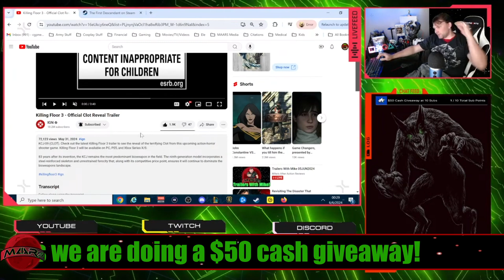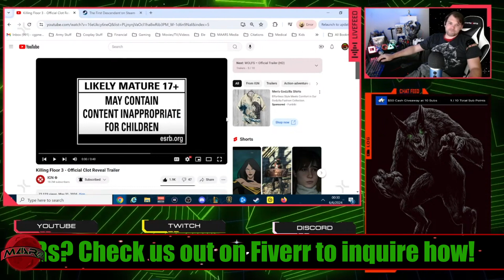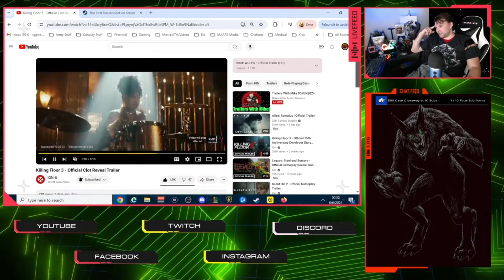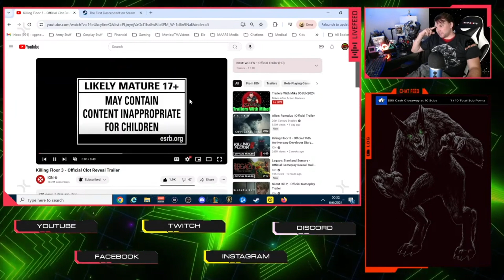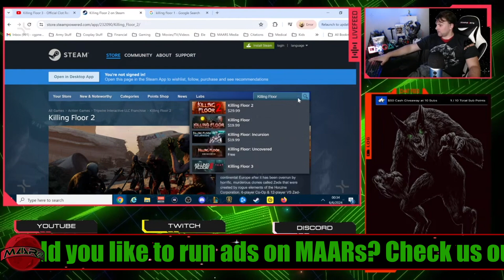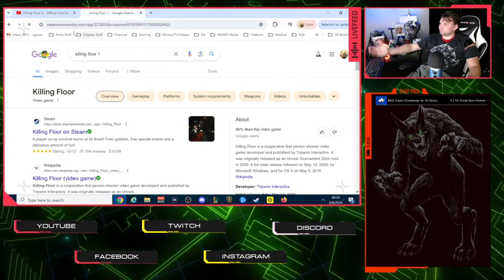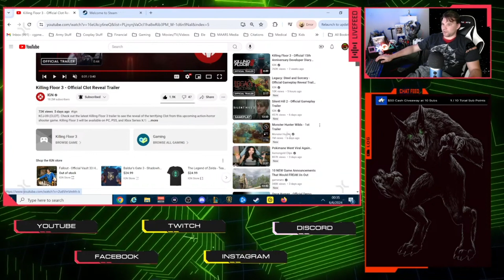Trailer Reaction: Killing Floor 3 - Official Clot Reveal Trailer